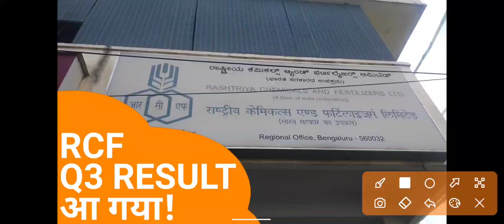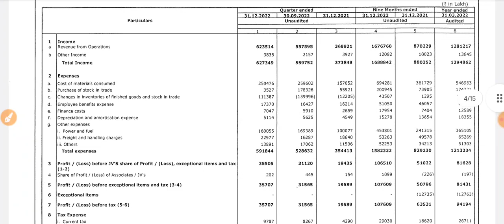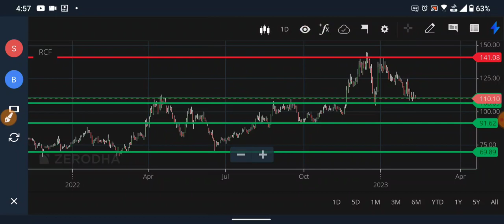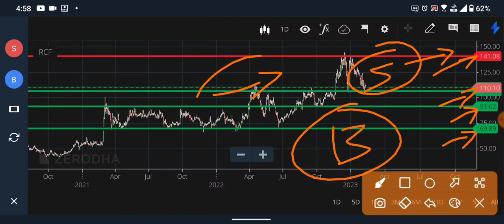RCF Q3 RESULTS 2023 धमाका | RCF NEWS | RCF LATEST NEWS | RCF SHARE DIVIDEND